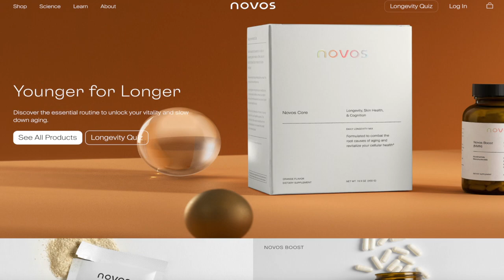Longevity & Health Mastery: Insights on Anti-Aging with Dr. Kris Verburgh!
Does evolution favor aging or longevity? Is aging a product of natural selection? These questions and more are answered by Dr. Kris Verburgh, who is a medical doctor specializing in aging and longevity, he is a co-founder of the neutraceutical company, Novoslabs, and a partner of the million dollar longevity fund that invests in new technologies to address aging! He wrote his first science book at the age of 16, and by age 28, he had written four, including The Longevity Code. At the University of Brussels, he researches and teaches about longevity.  Learn more about Dr. Kris Verburgh & Novoslabs here:

In this interview, he discusses:
* why it seems all living things weaken and die
* how much of aging is genetic
* mechanisms of aging and why epigenetics is most important
* significance of Omega-3s, which one is the right one to take
* foundation of the longevity diet
* calorie restriction the key? Is low protein ideal?
* when we should implement anti-aging interventions & why
* what is at stake in the human effort to overcome the aging process? Are we playing God?
* how much longer is it possible to extend one's lifespan?
* what are biological clocks?
* anti-oxidant supplements actually age you faster
* red-light therapy benefits
* what is a longevity nutraceutical?
* longevity lifestyle we should all be aiming to live!

Follow the YoungerForLonger journey with Dr. Kris Verburgh!

Hello! I'm Kimberly, and I am a family nurse practitioner (FNP)! In my last year of FNP school, I was in the worse shape of my life mentally and physically! My joints ached all over, and I had severe back pain that made it difficult to get through my clinical rotations! I had three spinal injections that were of little help! I was stressed out, sleep deprived, depressed, and my body was full of inflammation! Once I completed school, passed my boards, I realized I had to try to get my health back! I changed to a plant-based diet, starting walking, completed a 100-mile, 10- day challenge, started sleeping, changed my mindset, and through it all, I found my purpose (other than being a mom to four beautiful children)! Everything I was learning about health, wellness, mindset, & longevity, I wanted to share with everyone else, so I started The 5-Minute NP. I realized  small, incremental health changes were actually life changing!

Welcome!

Kimberly ✨👩‍⚕️